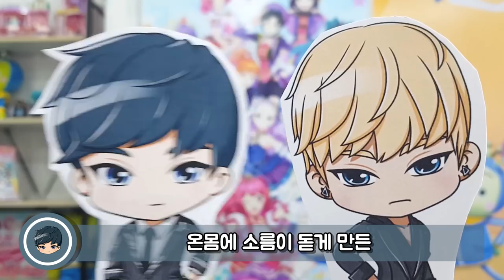[현우와 진이 도와줄게!!] 4화 - 감정을 최대로 전달하기 위한 방법!! 고음을 배워볼까!?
이번에는 노래의 꽃 고음에 대해 알아보았어요!!
다음에는 송이가 특별출연한다는데!! 사실일까요?
매주 내용에 대한 부족한 설명이나 더 알고 싶은 게 있으면
댓글에 적어주세요! 감사합니다!

다음 주에 또 만나요!!  (~˘▾˘)~